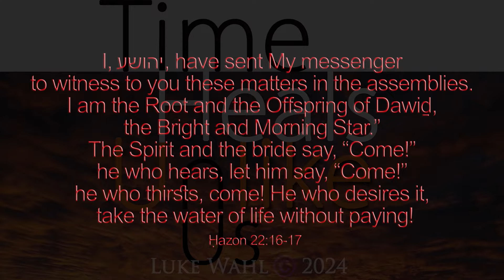The Pain of the Elderly ♫ track 12 from Time Heals Unlike Us by Luke Wahl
New album streaming everywhere
Time Heals Unlike Us